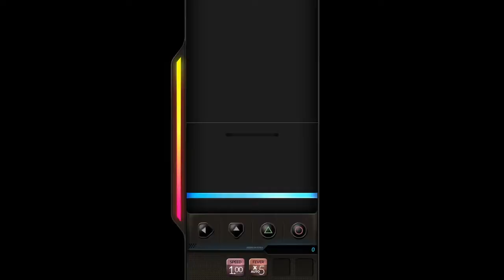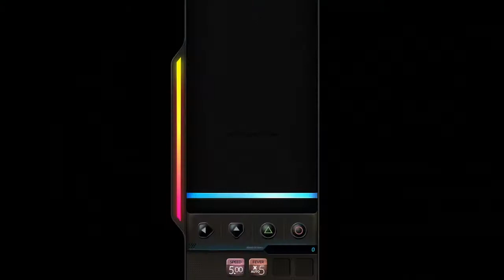DJ Max Respect | Ps4 | First Impressions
Having played DJ Max Respect I share some thoughts on it.

Latettparty is also on twitter.